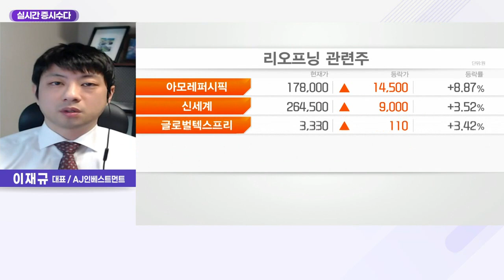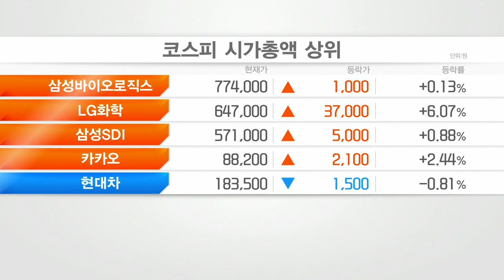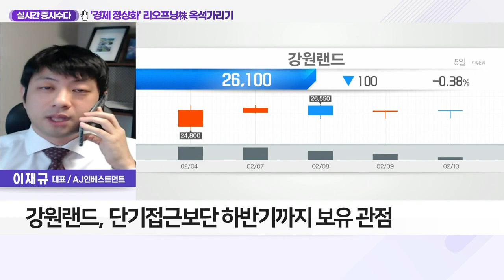'경제 정상화' 리오프닝株 옥석가리기_실시간 증시 수다 (20220210)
Q. 들썩이는 리오프닝 관련주… 어디에 올리탈까?
- 인플레이션 지속에 기술주·성장주 둔화 가능성
- 상승 여력 많은 리오프닝 관련주 관심
- 여행·항공 선제적 변동성… 카지노주 반등 기대

- 코로나 계절독감 전환 검토 기대
- 전 세계 엔데믹 기조에 리오프닝 변동성 확대
- 영업장 확대·시간 제한 축소 기대
- 단기 접근보단 하반기까지 보유 관점